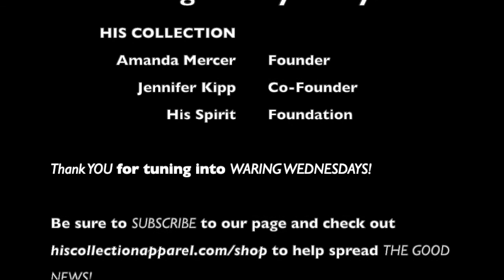Waring Wednesdays #24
Episode #24 breaks down what it means to Send Up Favor For Eternal Righteousness -- SUFFER -- for Christ. And how our seasons of suffering are ones which help refine us deeper into His image.

Scripture references: 1 Peter 3 & 4, Romans 5, James 1, Psalms 23 & Ezekiel

Help us support ministries & nonprofits working as the hands & feet of Jesus while also spread The Good News by shopping HIS Co Apparel